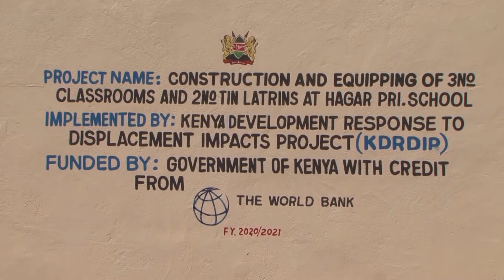WORLD BANK TO EXTEND SHS 10B PROGRAM FOR ONE YEAR